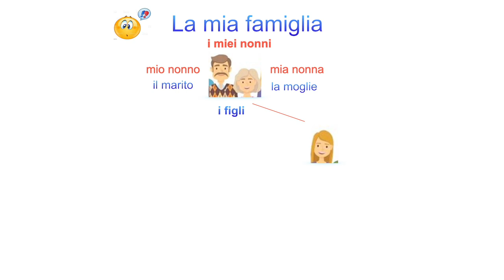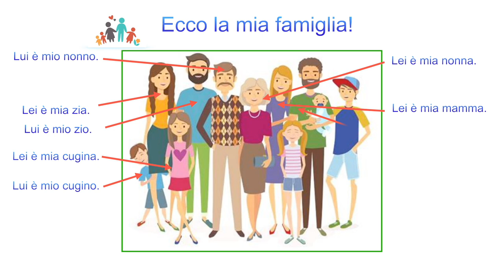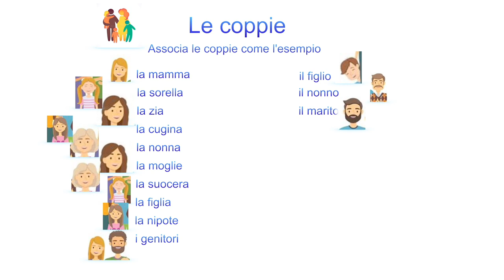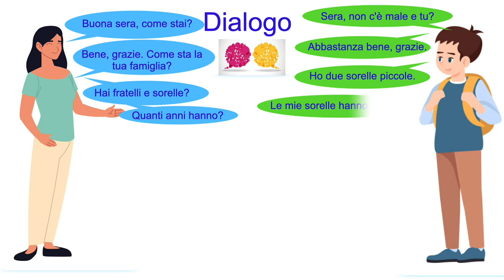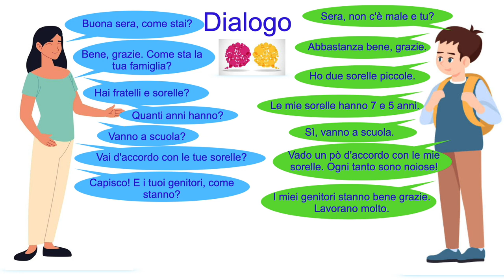La mia famiglia, Italiano Principianti A1, Vocabolario, Esercizi, Dialogo,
My family, Italian Beginners A1, Vocabulary, Exercises, Dialog,
Ma famille, Italien Débutants A1, Vocabulaire, Exercices, Dialogue,
Mi familia, Italiano Principiantes A1, Vocabulario, Ejercicios, Diálogo,